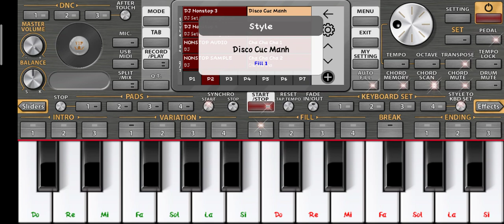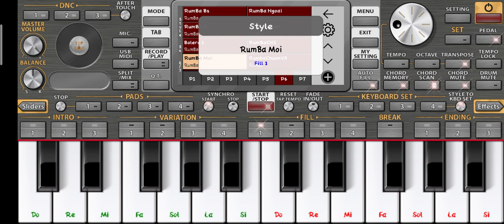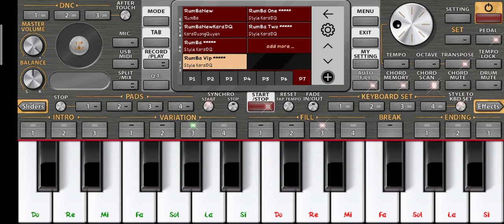Free ចង្វាក់ remix ម្ដងមើល how to free style khmer remix on phone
Free ចង្វាក់ remix ម្ដងមើល  how to free style khmer remix on phon